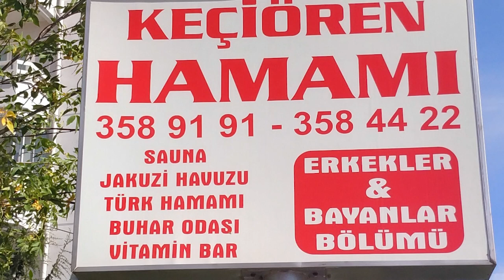TURKISH BATH WATER FOUNTAIN ( No Talking Binaural Jacuzzi Asmr For Sleep)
Bathtubs can be used to take a long comfortable bath while lying down. These can be configured to add different features including Massage Systems. Whirlpool Massage (or Jacuzzi) is just one kind of Massage System, albeit the most popular and useful one.

It is composed of a Centrifugal pump which pumps a mixture of water and air through the nozzles. There are usually 6 nozzles in the bathtub through which a rotatory mixture of water and air hits your body and relaxes your muscles and mind.

Hot Tub. Spa. Jacuzzi. It can be difficult to understand the difference as lots of people use them to mean the same thing and use them interchangeably.

But the main difference between hot tubs, spas and Jacuzzis compared with baths, is that they are not for washing. They are for relaxation, socialising and well-being. In fact, we strongly recommend that you wash before you get it.

All these words refer to large, heater tub of water with built in jets, heating and filtration. They are filled with cold water, usually from a hose, and then brought up to temperature (between 37-40 degrees) using the built in heater. The thermostat keeps the water at temperature so it’s always ready to use, 24/7, 365 days a year.

In most hot tubs the water is drained down every three months (more if you are in a rental property). And in between changes the water is kept clean using a combination or filtration and chemicals.

Keçiören Hamamı Adresi:

FATİH CAD. BULUT SOK. ŞENLİKKÖY TİCARET MERKEZİ
 KEÇİÖREN / ANKARA